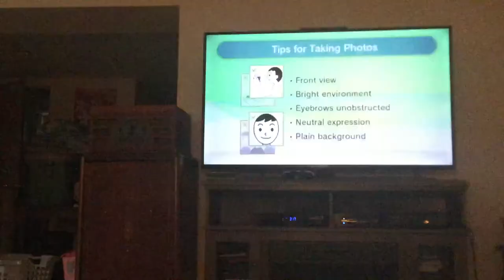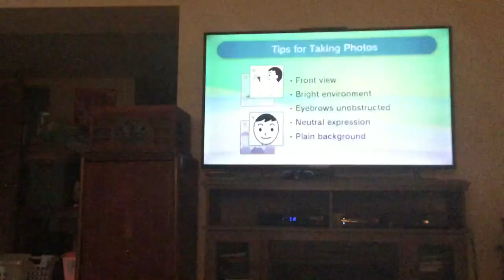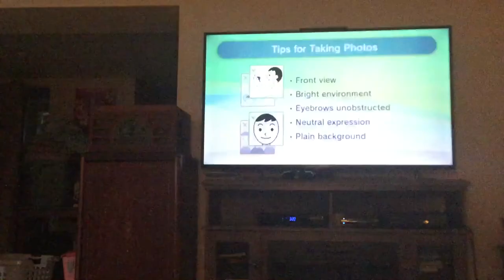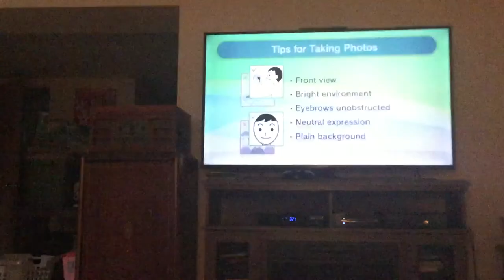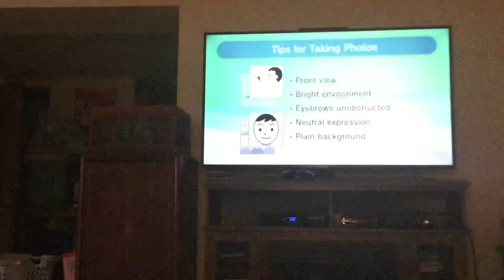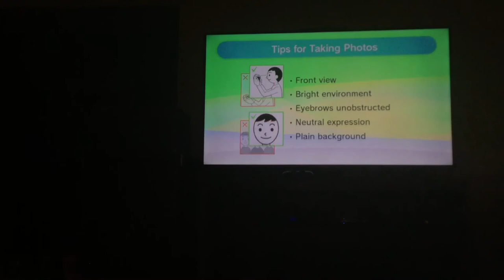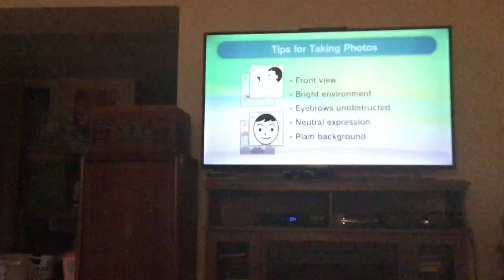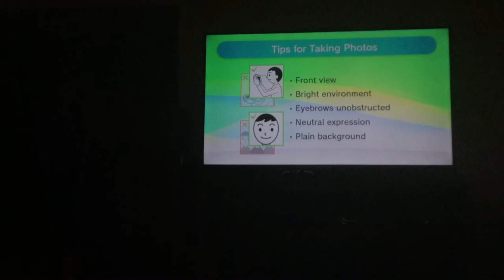Testing out mii maker on miraculous ladybug characters